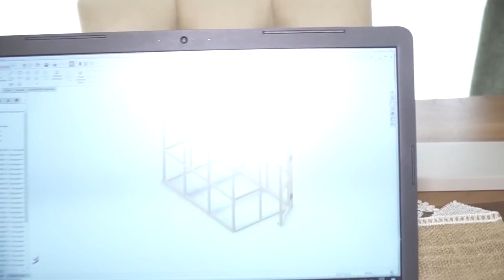EVCİL HAYVANIMIZA (DİNO'YA) KAFES YAPTIK!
Merhaba sevgili Şahangiller izleyicileri. Daha önce Dino'ya akvaryum almıştık biliyosunuz. Şimdi iguana nerde yaşar, iguana nasıl beslenir? İguananın ihtiyaçları nelerdir? İguanalar neler yer gibi soruların cevabını öğrendikçe ona daha iyi yaşam alanları yapmaya çalışıyoruz. Artık güneşli günlerde güneş alsın diye güzel bi kafesi var. Bi hayırlı olsununuzu alırız :) iyi seyirler

Bizi yakından takip etmek için inceleyebilirsiniz!